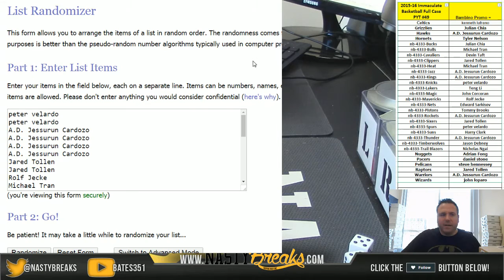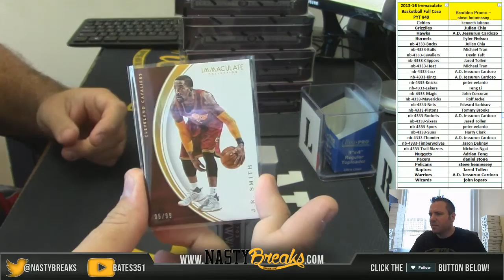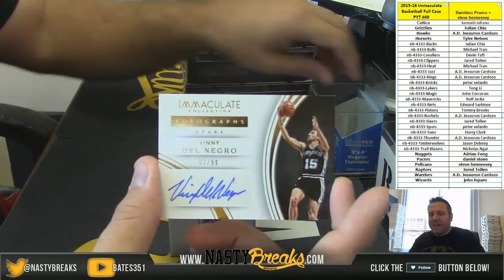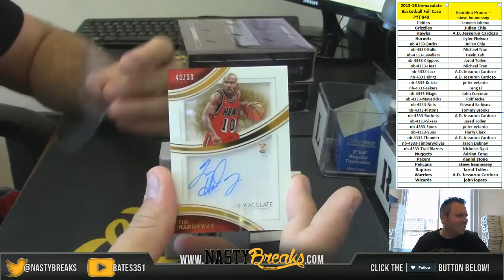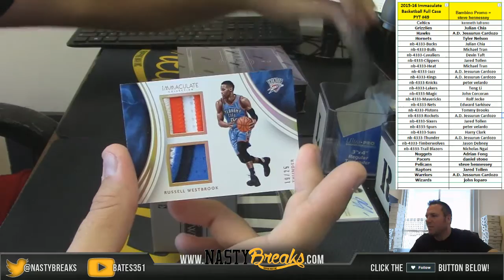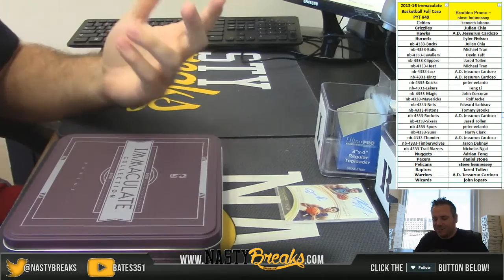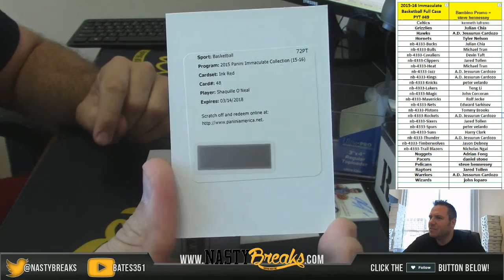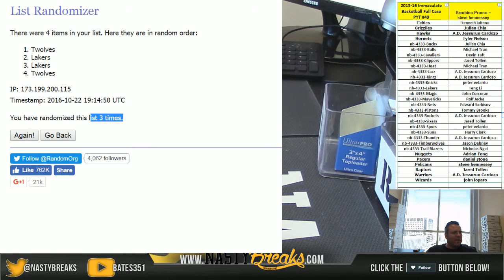10 22 16 2016 Immaculate Basketball Full Case PYT #49